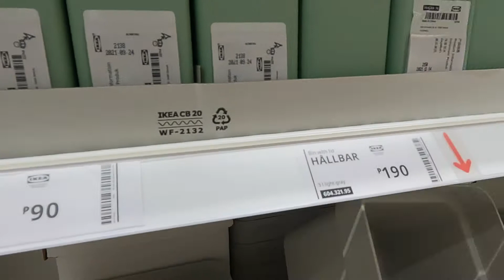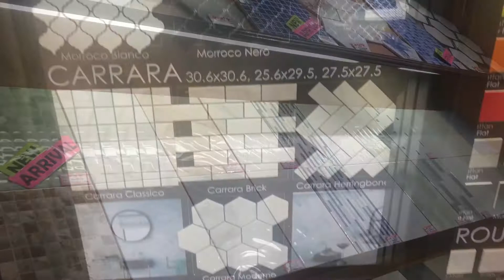Weekend Vlog ♡ Ikea Haul, Mandaue Foam and House update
☆MUSIC☆